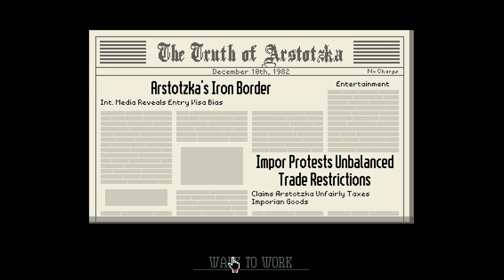Lies From International Press - Papers, Please Ep:6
THE TRUTH OF ARSTOTZKA MUST PREVAIL!